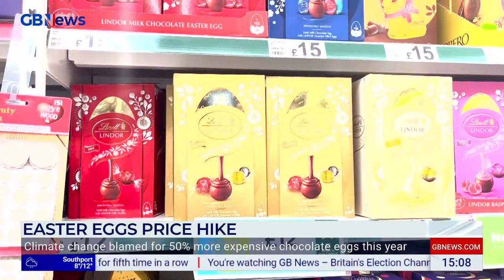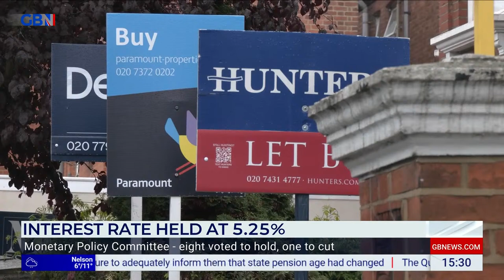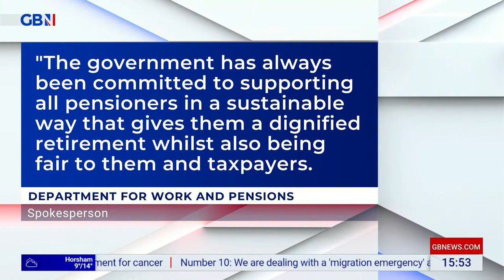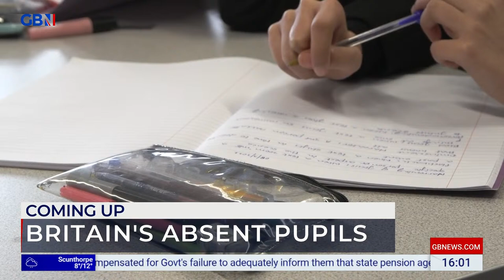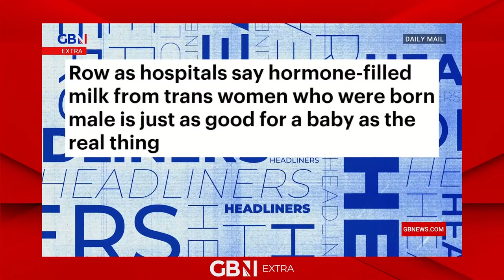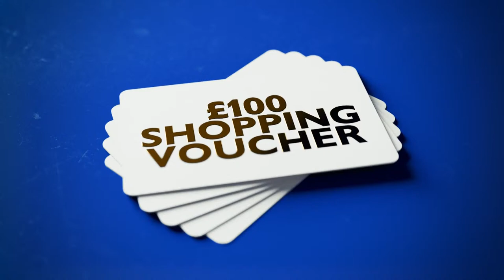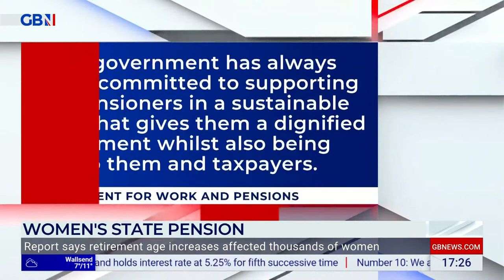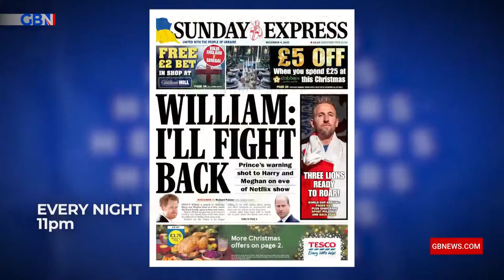Martin Daubney | Thursday 21st March